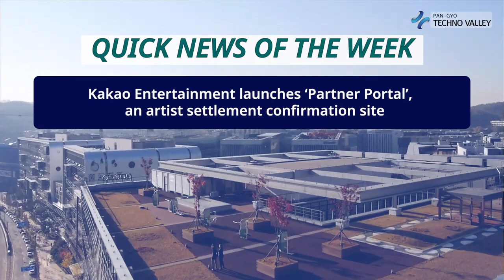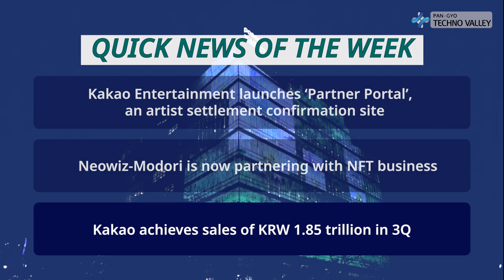Pangyo Technovalley Weekly News, News from the 1st week of November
■ Main News
– LIG Nex1 participates in ‘Indo Defense’ at the Indonesian defense industry exhibition
- Neopin-Meta Beat, Join Forces for Block Chain Using Entertainment IP
- Wemade Attracts 66 Billion Won worth Strategic Investment
- POZA Labs Attracts Series A Investment from CJ ENM

　■ Quick News
- Kakao Entertainment launches ‘Partner Portal’, an artist settlement confirmation site
- Neowiz-Modori is now partnering with NFT business
- Kakao achieves sales of KRW 1.85 trillion in 3Q